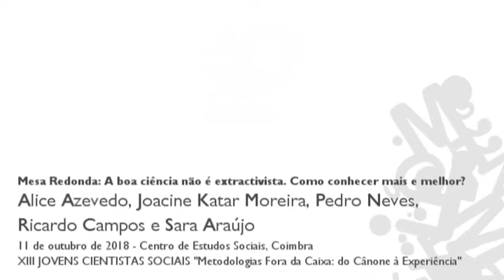Mesa redonda: A boa ciência não é extractivista. Como conhecer mais e melhor?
XIII JOVENS CIENTISTAS SOCIAIS "Metodologias Fora da Caixa: do Cânone à Experiência"

A reflexão sobre os limites da ciência moderna, a crítica à teoria eurocêntrica e o desafio da construção de conhecimento comprometido com a transformação social envolvem o questionar dos manuais que apresentam as metodologias como receitas inflexíveis universalmente aplicáveis. As metodologias devem estar sintonizadas com a reflexão epistemológica e ética. A interdisciplinariedade; a ecologia de saberes, que mobiliza a ciência na sua diversidade, os saberes nascidos nas lutas sociais e a arte; e a desconstrução dos sujeitos como objetos de investigação e sua participação enquanto sujeitos ativos na construção de conhecimento lançam questões metodológicas, cujas respostas não podem ser traduzidas em fórmulas prontas a usar em qualquer lugar.
Na edição XIIIª dos “Jovens cientistas sociais 2018” refletiremos sobre metodologias fora da caixa a partir de experiências reais, dilemas, dificuldades e possibilidades não antecipadas que emergem no decorrer do trabalho de pesquisa. Pretendemos discutir desafios do trabalho de campo, que levaram os/as investigadores/as para os lá dos livros de metodologia tradicionais. A proposta é partilhar e discutir a experiência vivida da investigação, as decisões tomadas, os imprevistos resolvidos, os dilemas éticos, as questões que envolvem a investigação comprometida com a transformação social. Não se procura recriar receitas, mas promover a auto-reflexividade e a partilha, de modo a proporcionar aprendizagens mútuas a partir de opções, contextos e práticas diferentes.